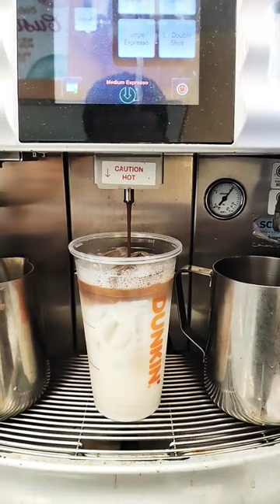Dunkin' Donuts fast work , busy Dunkin and Dunkin Training video ! Making Coffee and Latte